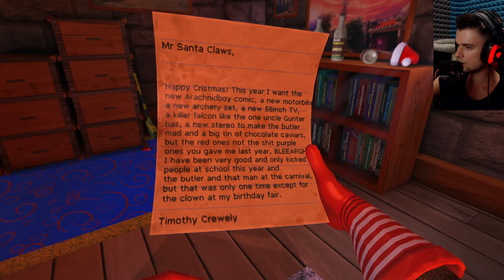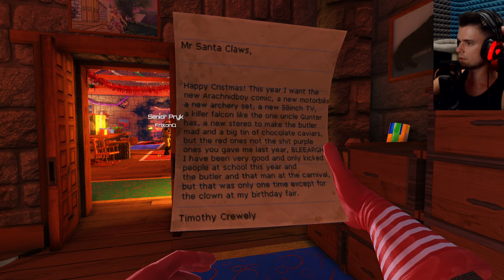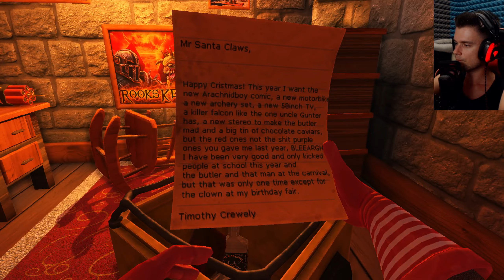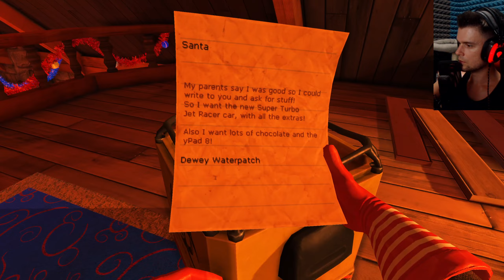MASAKRA u MIKOŁAJA | Viscera Cleanup Detail [#50]